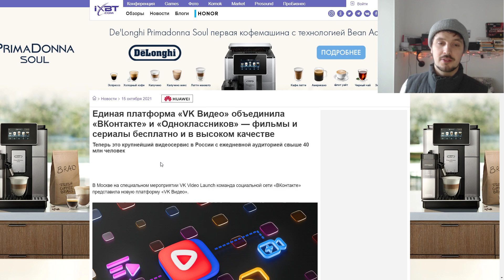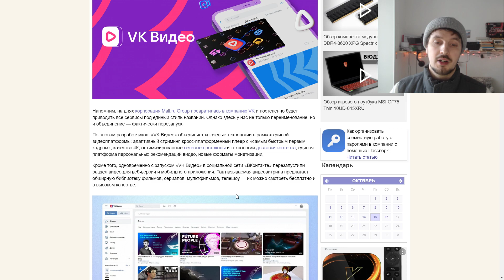VK Видео стал самой крупной цифровой видео платформой в России !